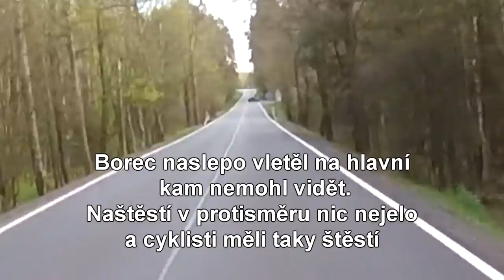PLZEŇSKÁ KUBEŠOVKSÁ #1 | Denně v nebezpečí | Hodil skútr do pole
Bike: Harley Davidson XL883N Iron
Gear:
Helmet - Bell Qualifier
Jacket - Nazran Cruiser
Jeans - TRILOBITE

All rights of videos are mine. No reproduction for news, YouTube, media is allowed without my permission.